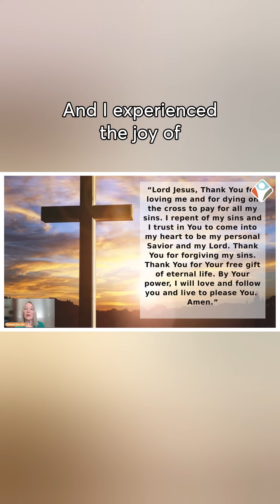God Loves You You Can Be Saved - Deonna Tan chi